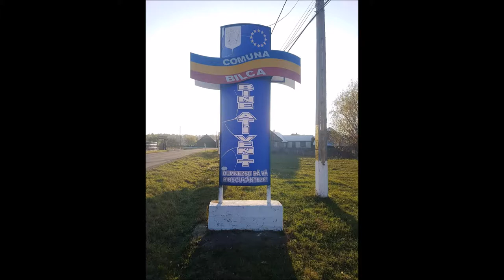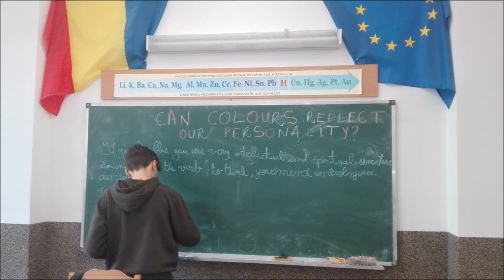Scoala George Tofan Bilca